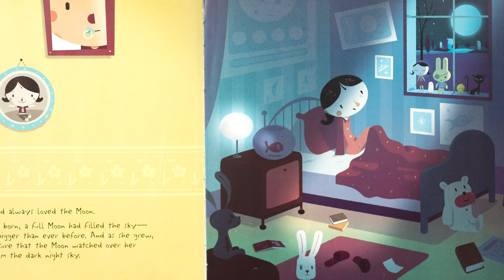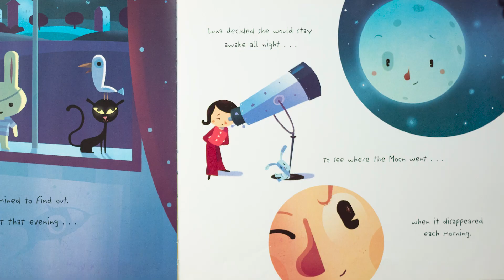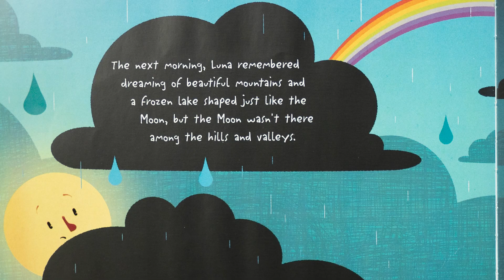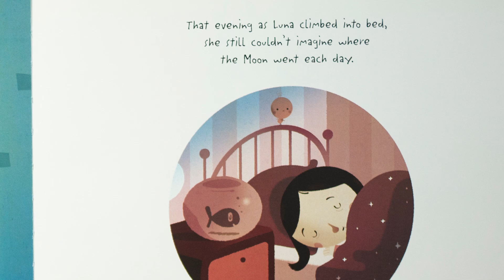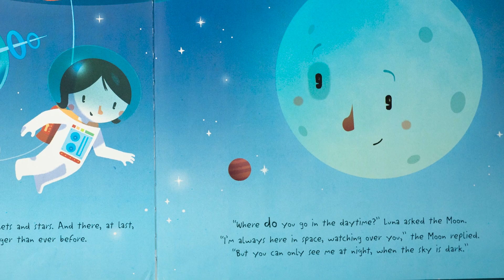Storytime with Miss Morgan - Moon Dreams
Public Library of Mount Vernon and Knox County presents storytime with Miss Morgan!